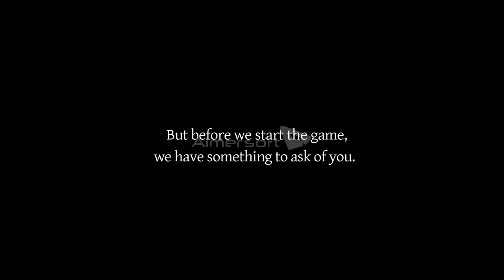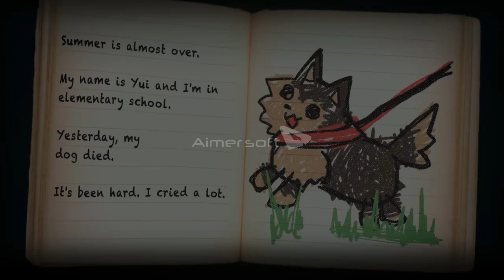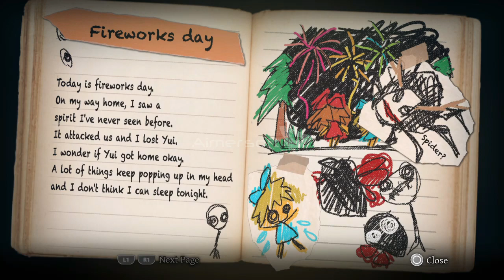Escaping the forest Yomawari Midnight Shadows #1